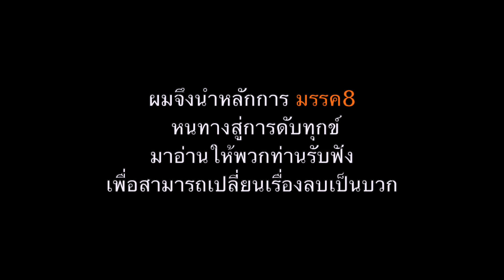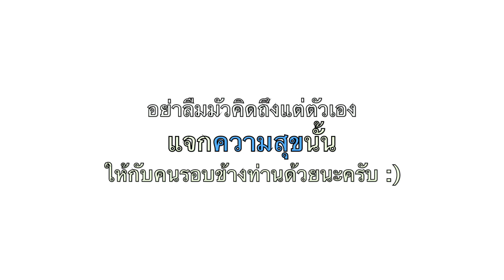มรรค8 หนทางการดับทุกข์โควิด ความคิดลบเปลี่ยนให้เป็นบวก ความทุกข์เปลี่ยนให้เป็นความสุข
สถานการณ์ปัจจุบันในช่วงโควิด พวกเราเป็นทุกข์กันมากขึ้นมีความสุขกันน้อยลง
หลักการมรรค8 ความคิดลบเปลี่ยนให้เป็นบวก ความทุกข์เปลี่ยนให้เป็นความสุข
จึงอยากจะมาอ่านให้ฟังว่า พวกเราสามารถปฏิบัติตัวได้อย่างไรบ้าง
1.สัมมาทิฏฐิ
2.สัมมาสังกัปปะ
3.สัมมาวาจา
4.สัมมากัมมันตะ
5.สัมมาอาชีวะ
6.สัมมาวายามะ
7.สัมมาสติ
8.สัมมาสมาธิ

เมื่อพวกเราดับทุกข์ได้แล้ว ความสุขก็เกิดขึ้นกับใจของเรา
อย่าลืมแจกจ่ายความสุขนั้นให้กับผู้อื่นด้วยนะครับ